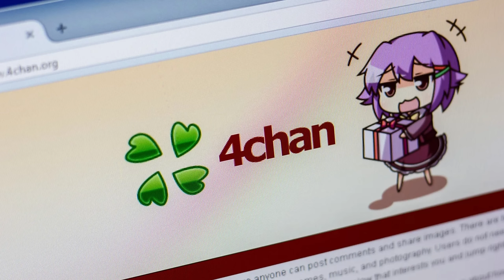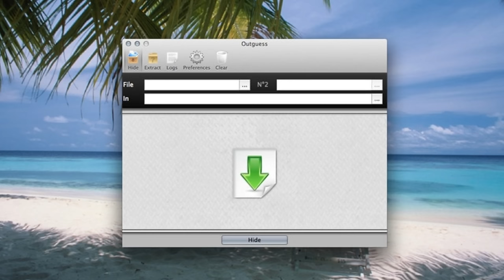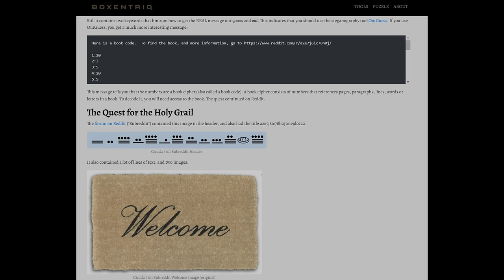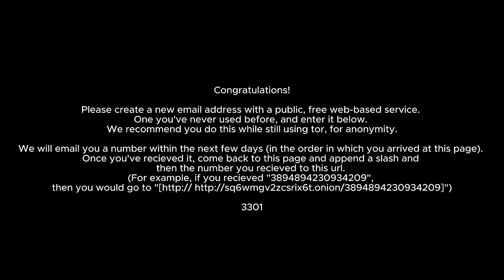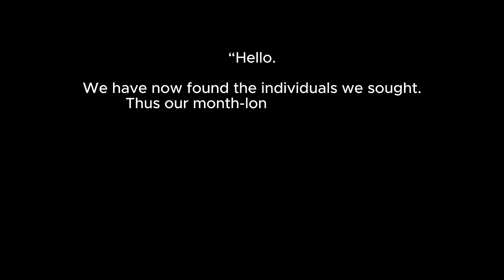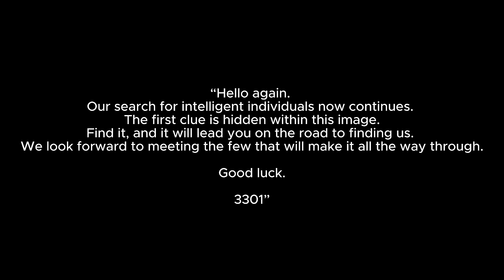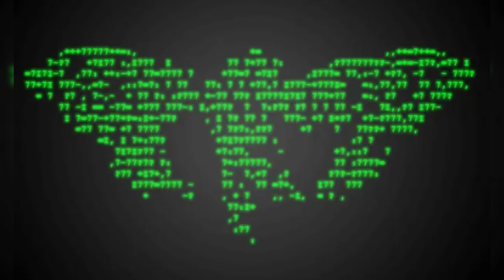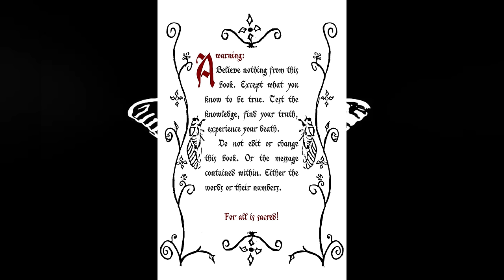What actually Is The CICADA 3301 MYSTERY?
Over a decade ago, actually we are a little past the 12 year anniversary of when it came onto the scene, a simple request would be made of anyone who could solve it. Essentially, utilize an image and back track it through 4chan boards to discover a location with the promise to those who solved the puzzle, something would be offered. As some succeeded but many failed, other iterations of the puzzle would crop up until the third one would go on to stump everyone. A hint was promised in 2024 which we are all currently waiting on but what exactly is this puzzle? Lets discuss that in todays episode!

Art thumbnail by @Anthroponeural